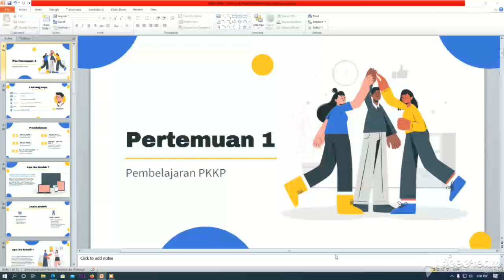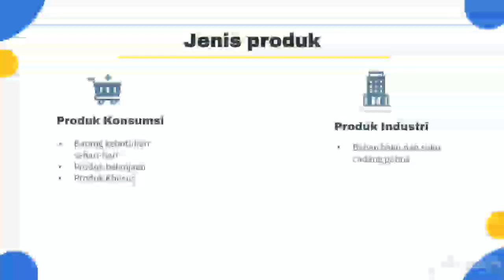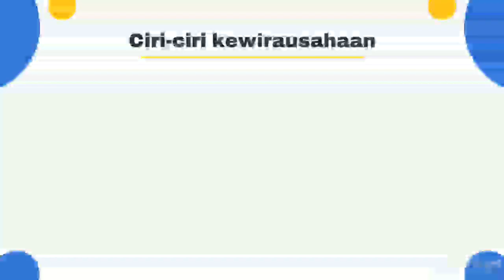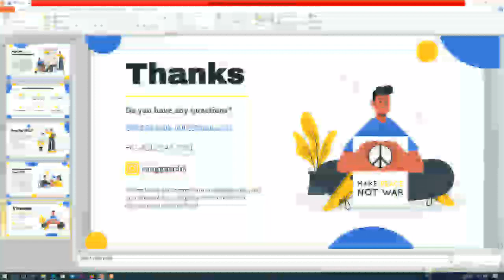Pertemuan 1 PKWU